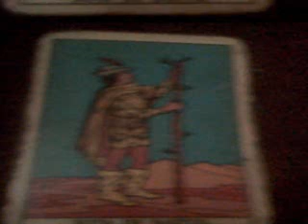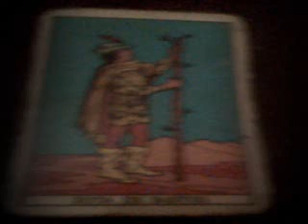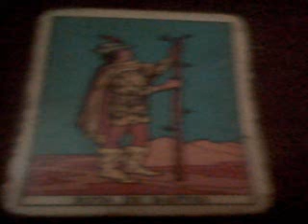Sota de bastos curso de tarot